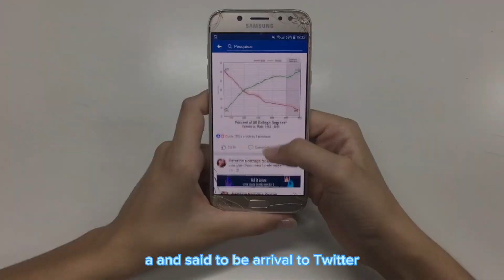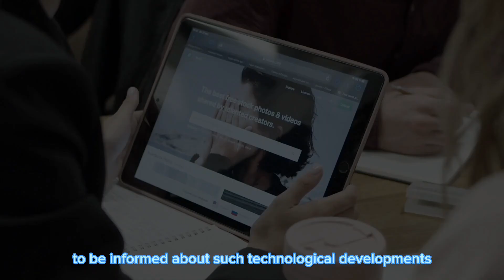New statement from Elon Musk about Threads! | Threads Instagram | Threads App |Threads Meta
Hi friends!
The News We Have Been Waiting For Has Now Reached Us!
Elon Musk talked about "Threats"!
I know you are wondering like me!
(And let me tell you guys that our Elon brother is a little angry)
As we know recently, they were going to have a cage fight with MarkZuckerberg!
So, as we know, the competition between these two minions is full of competition!
Of course, when this "Threads" thing comes on top of the bidet, of course, it is impossible not to worry!
In fact, Recently Elon Musk has set a new rule as the Owner of Twitter! There will be a daily Twit viewing limit! I will prepare a detailed video about it for you!
Anyway, let me not keep you!